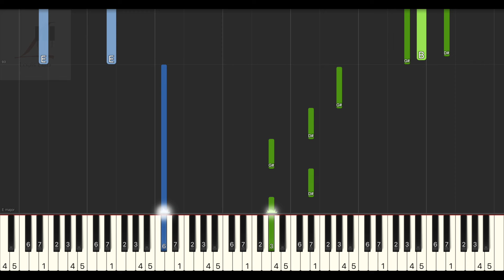陳嘉樺 Ella 信愛成癮 韓劇 皮諾丘 中文片尾曲 鋼琴教學 Synthesia 琴譜